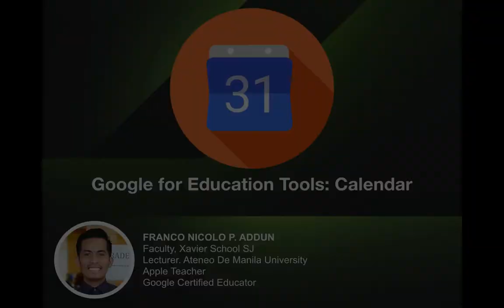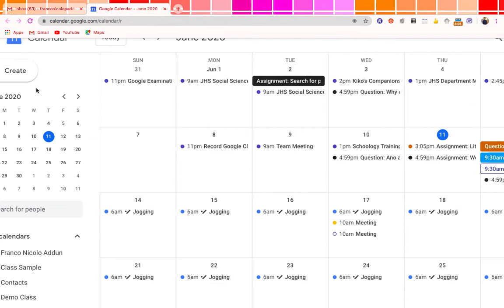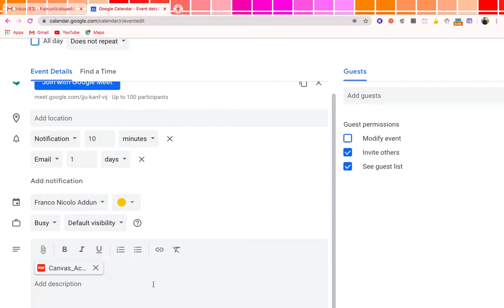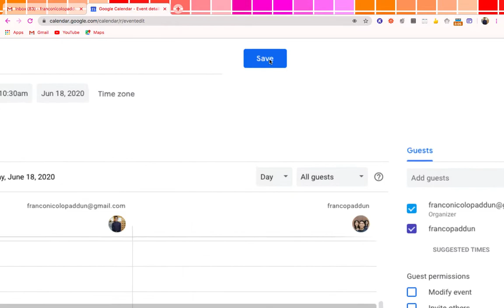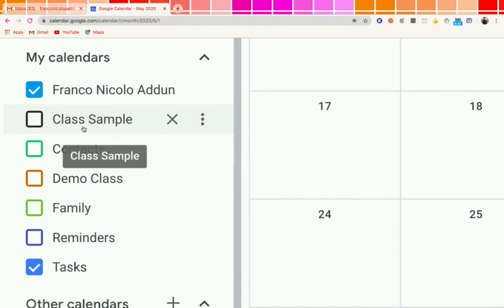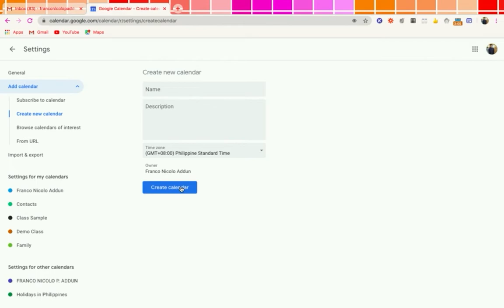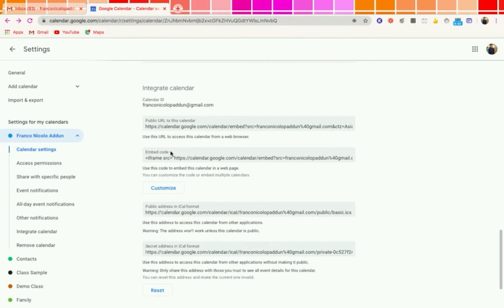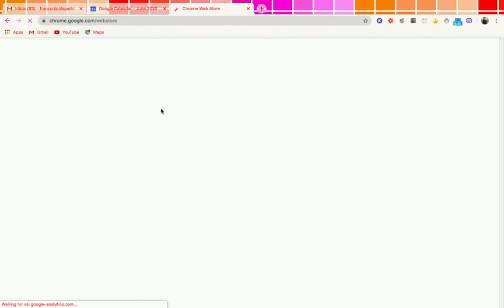Organize your google meetings and google classes using Google Calendar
This video takes google calendar users to a full walk through of the features of this google tool.

Learn to
1. locate google calendar
2. create and share events
4. link your google meetings to calendar
5. organize your google classes

You can power up your google calendar by downloading extensions. Check out the extensions here: